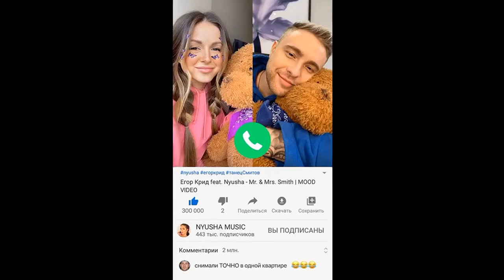NYUSHA и Егор Крид сняли самое длинное TikTok видео